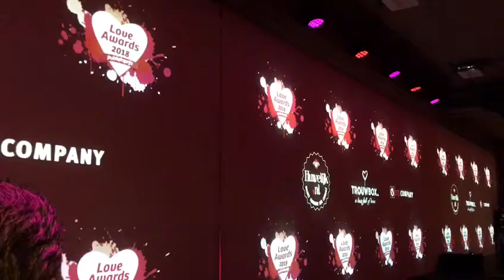UTRECHT - Uitreiking beste bruiloftDJ